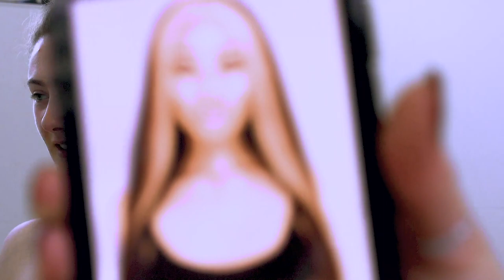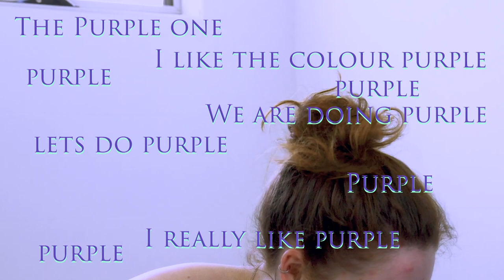Failed attempt - Halloween Makeup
The U.S Amazon

MadisonBraids
15% Code: Pagan15

Feel free to help me make further videos by donating to me through my paypal